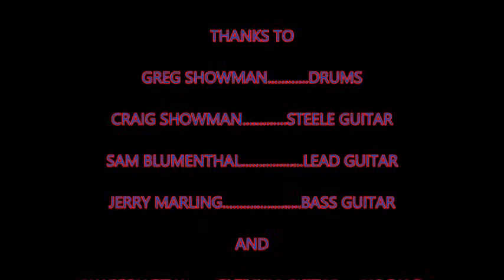THE WARREN REW BAND BEER BAIT AND AMMO